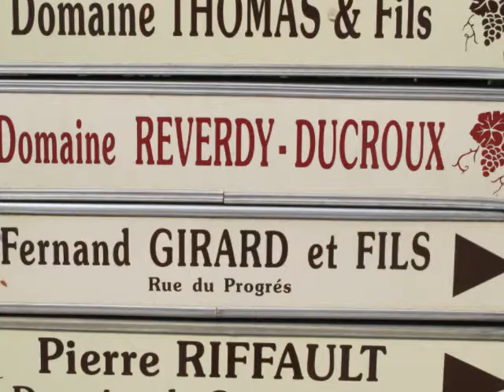A day in the vineyards from Paris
Wine tastings from Paris to Loire Valley and Burgundy